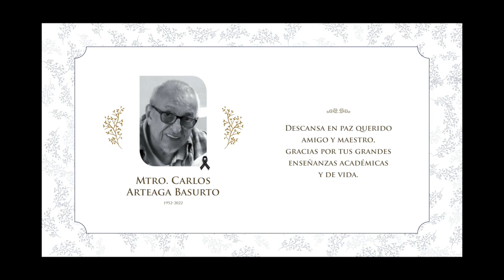Homenaje póstumo, Maestro Carlos Arteaga Basurto